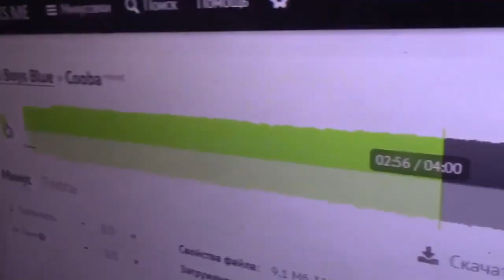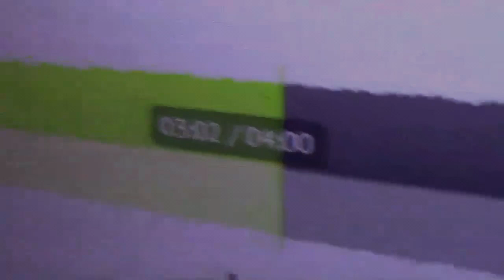Пророк Санбой - Gorky Park - Stranger (AI COVER)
видео материал взят у @neuro_yartsevo_sunboy

Данная композиция является кавером на песню группы Gorky Park - Stranger, исполненная нейросетью so-vits-svc.

Текст песни:

Stranger next to me, have I seen your face
Stranger next to me, have I seen this place
Oh stranger you're so close I can hold your hand
I'm a stranger oh just like you don't you undestand
Oh stranger
Silence stopped the time I can hear your heart
Glimmer of your eyes reach me from the dark
I'm dreaming or may be not clothing's falling down
All matters we're giving up
Cause nothing matters now
Oh stranger
Between the walls and face to face. Oh stranger
We won't have another chance. Oh stranger
There won't be another night
Oh stranger With me tonight
You're stranger With me all night
My stranger
Flowers on the floor, all around your hair
Morning at the door, I don't think you care
You wisper in my ear, shiver in my arms
Don't let it stop, don't go away
Screaming in your eyes
Oh stranger